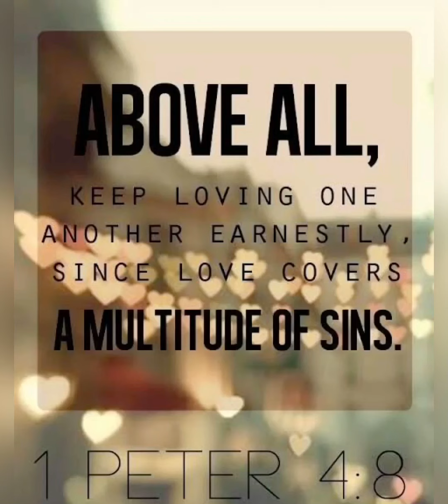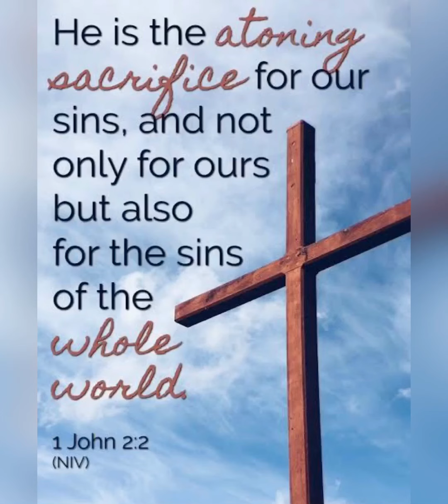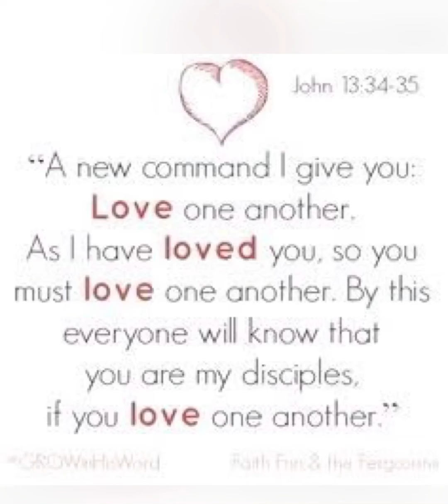Jesus Commended Us Something To Do - lyrics in the description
Lyrics:
Jesus Commanded us something to do:
"Love one another as have loved you:
My love will guide and enable you to,

He shed His life-blood for us to atone;
By this the meaning of love we have known,
We then our own lives in love must lay down,
For one another.

Sins in great numbers are covered by love;
We are forgiven by grace from above.
So we forgive from the heart and we prove,
Love for each other.

Jesus the Lord washed the feet of His own,
Saying, "You do as to you l have done,
Truly by this you My love will have shown,
To one another".

All you are brothers, so love each the same,
Thinking of others as greater in name,
Seeking for self neither honor nor fame.
From one another.

We show His love when we help those in need,
Naked we clothe, or the hungry we feed.
Not just by talking but rather by deed,
Loving each other.